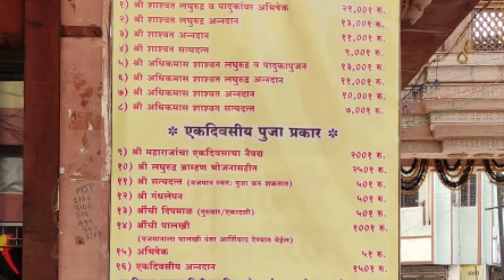कारंजा लाड गुरू मंदिर. /श्रीनरसिंह सरस्वती गुरु मंदिर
कारंजा लाड
श्री गुरू मंदिर
श्री नरसिंह सरस्वती गुरु मंदिर
वाशिम जिल्हा
विदर्भ प्रदेश
shri Narsimha saraswati mandir